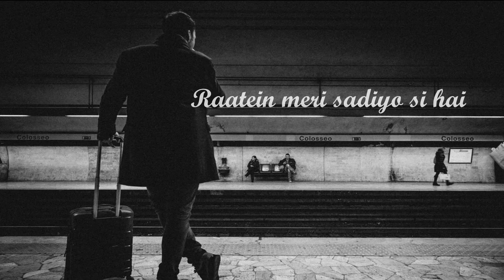LYRICS | OSHO JAIN | Khush To Hai Na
Khush To Hai Na by Osho Jain